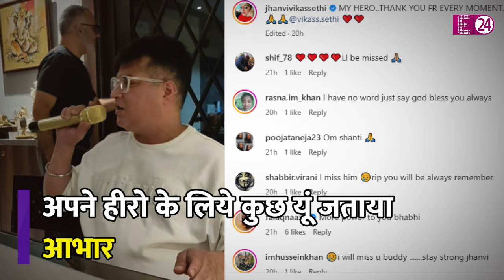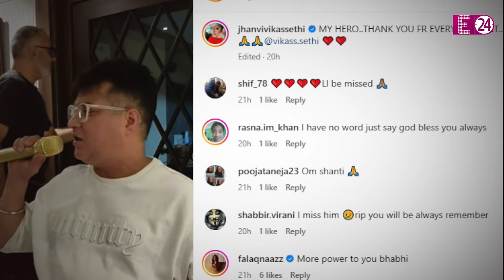Vikas Sethi की यादों के सहारे विधवा पत्नी Janhvi,भूल नहीं पा रही पति की मौत का गम।वीडियो किया शेयर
विकास सेठी अपनों को रोता-बिलखता छोड़ खामोशी से आंखें मूंदकर इस दुनिया से चले गए। विकास के पीछे अब सिर्फ उनकी यादें बची हैं, और इन्हीं यादों के सहारे अपनी बची हुई जिंदगी बिताने की कोशिश कर रही हैं विकास सेठी की पत्नी जान्हवी।जिनके पास अब विकास की यादों के सिवा कुछ नहीं बचा है। तो विकास की उन्हीं यादों के सहारे जान्हवी अपनी आगे की जिंदगी बिताने की कोशिश में लगी हैं।विकास के बिना जान्हवी जीना सिख रही हैं। लेकिन दिवंगत पति की यादें उन्हें बार बार गम में डूबोए जा रही हैं । एक बार फिर सोशल मीडिया पर विकास की पत्नी का गम छलका है।

Vikas Sethi

Vikas Sethi Death

Vikas Sethi Demise

Vikas Sethi Wife

Vikas Sethi Wife Janhvi

Vikas Sethi Wife Janhvi Emotional Post